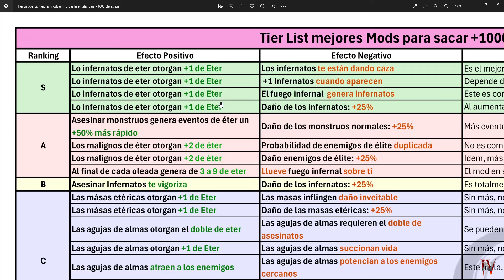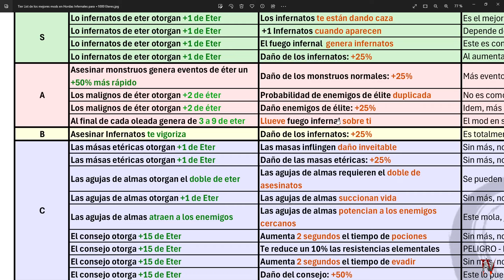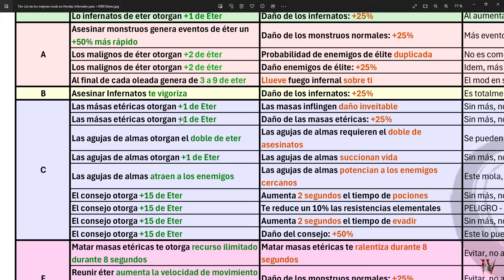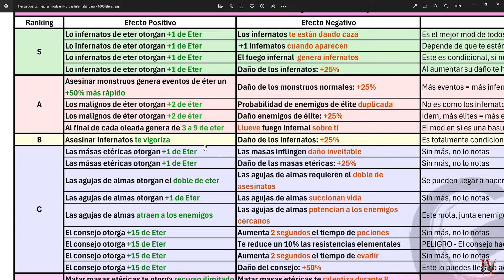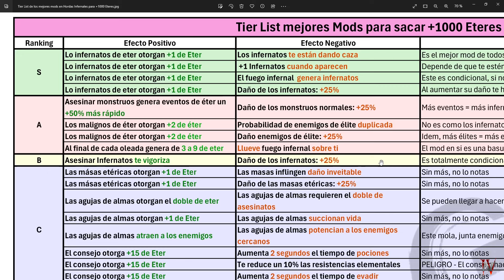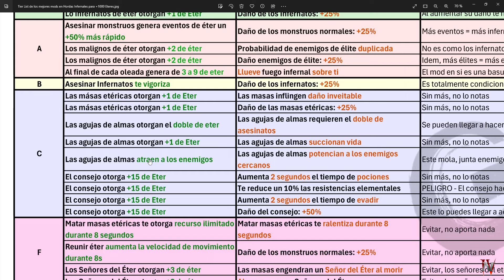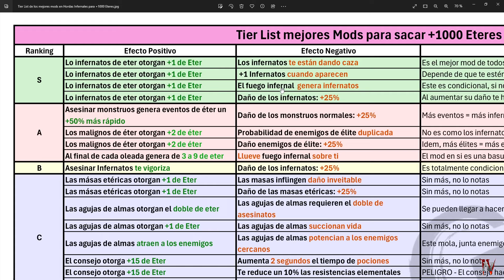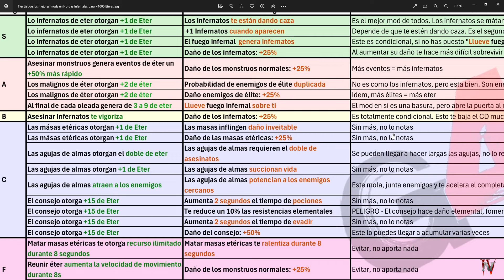Diablo IV - Guía - Los mejores Mods de las Hordas Infernales - +900 Eteres [S5-1.5.0]